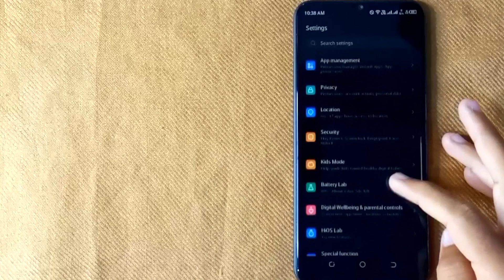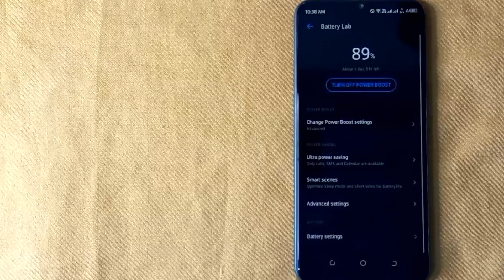✅ How To Hide Battery Percentage In Android 🔴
About this product:

Google Chrome is a cross-platform web browser developed by Google. It was first released in 2008 for Microsoft Windows, built with free software components from Apple WebKit and Mozilla Firefox. Versions were later released for Linux, macOS, iOS, and also for Android, where it is the default browser. The browser is also the main component of ChromeOS, where it serves as the platform for web applications.